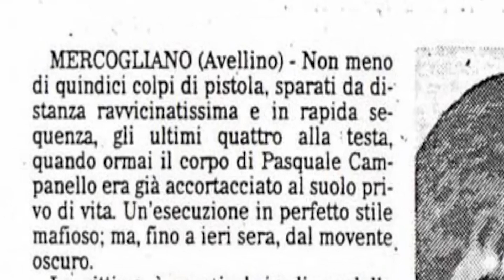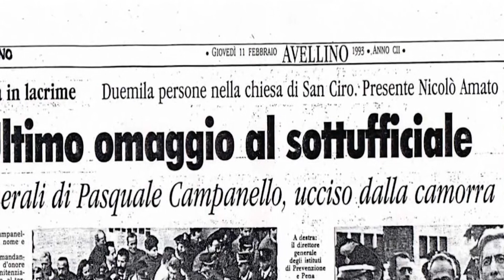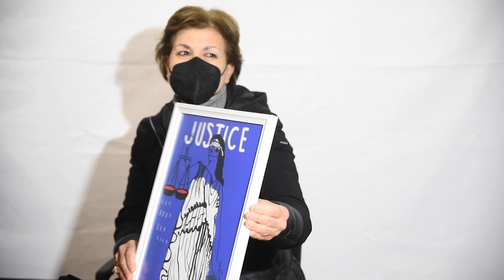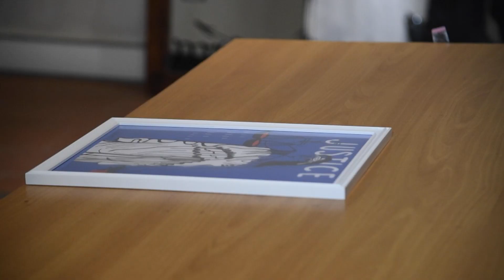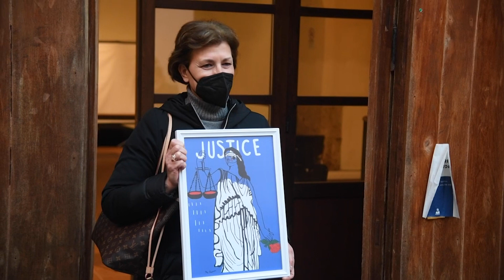28 anni fa la camorra uccise Pasquale Campanello, un omicidio impunito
Un omicidio del quale non si conoscono né i mandanti e nemmeno gli esecutori. Pasquale Campanello, ennesima vittima di camorra, dopo 28 anni esatti, ancora non viene ripagato come si dovrebbe dalla giustizia italiana. “Siamo indignati”, ripete la moglie, Antonietta Oliva. Pasquale fu ammazzato sotto casa sua, a Torrette di Mercogliano, la sera dell’8 febbraio del 1993. Era sovrintendente capo nel padiglione di massima sicurezza del carcere di Poggioreale. Intransigente verso tutti, soprattutto verso i camorristi. Sono in pochi, oggi, a rendergli onore con serietà. Tra questi, l’associazione “Libera”.